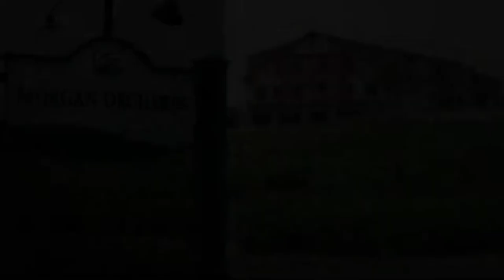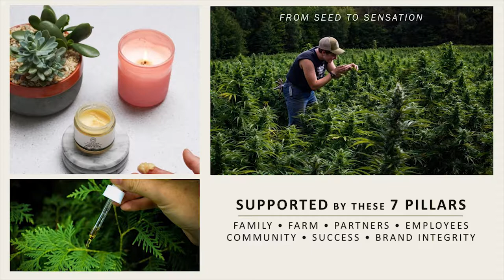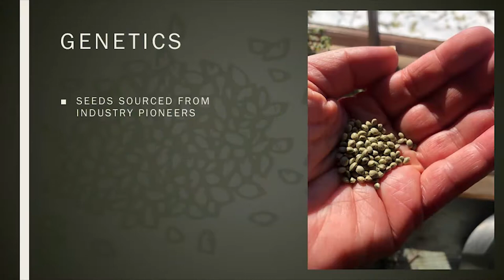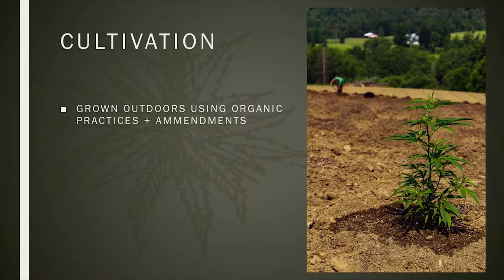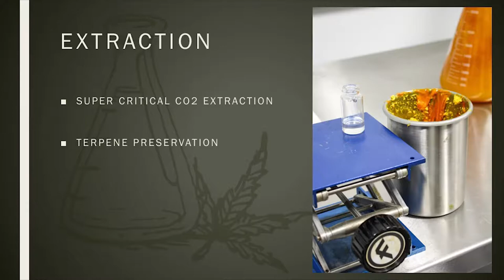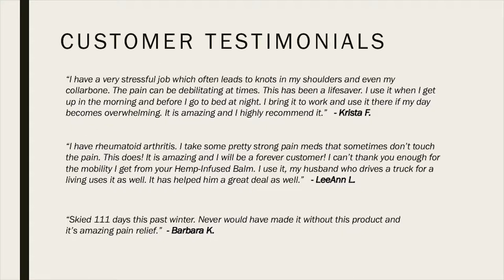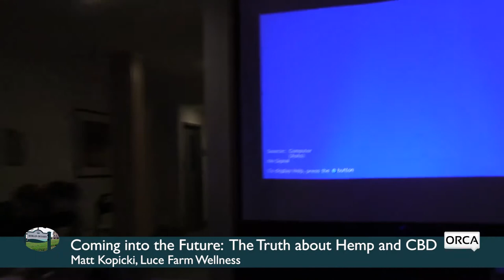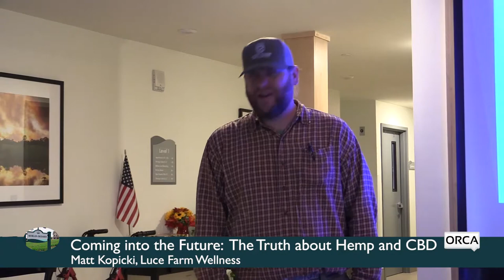Morgan Orchards - Coming into the Present: The Truth about Hemp and Cannabis Oil (CBD)